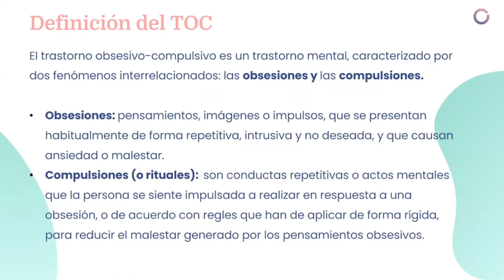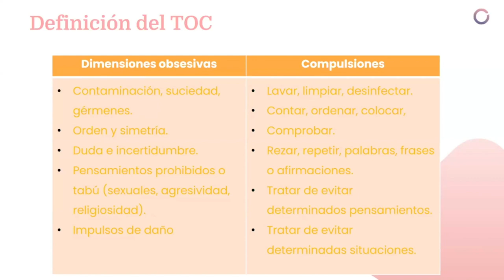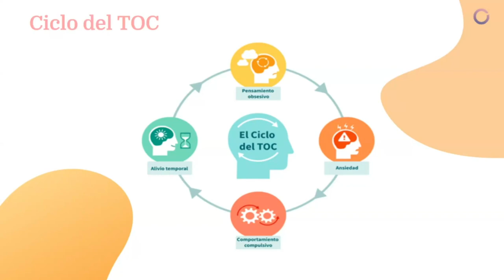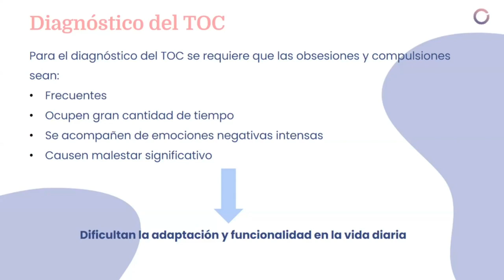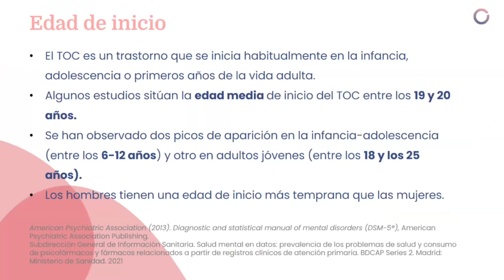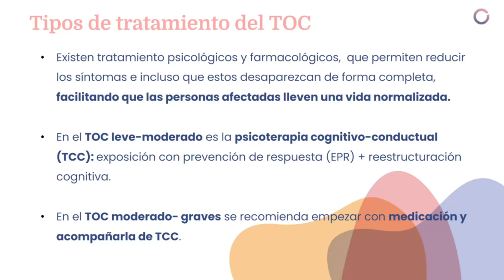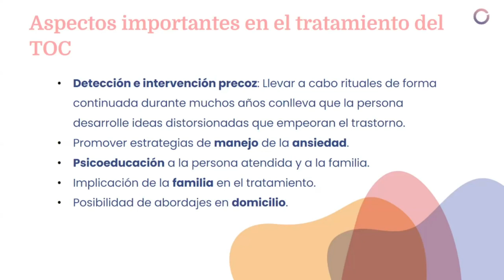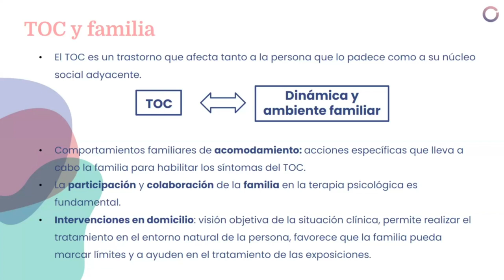Qué es el TOC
Lucía Pérez Golarons, psicóloga clínica en el Servicio de Atención Domiciliaria Intensiva (ADI) Baix Llobregat Delta Litoral, del @parcsanitarisantjoandedeu4543 nos introduce sobre qué es el trastorno obsesivo compulsivo como moderadora del webinar 'Vivir con un trastorno obsesivo-compulsivo'  organizado por SOM360.